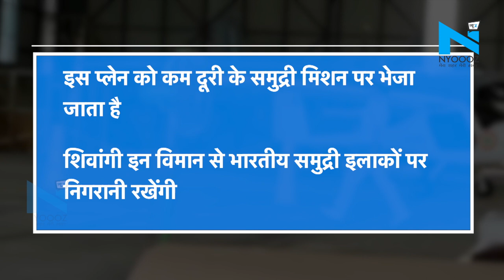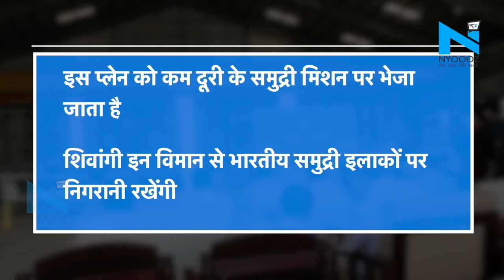Muzaffarpur: जानें भारतीय नौसेना की पहली महिला पायलट शिवांगी के बारे में 5 रोचक बातें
दुनिया में ऐसी कोई जगह नहीं है और ऐसा कोई क्षेत्र नहीं बचा है जहां महिलाओं ने पुरुषों को एकाधिकार को चुनौती न दी हो। आज महिलाएं हर क्षेत्र  में पुरुषों के साथ कंधे से कंधा मिलाकर काम कर रही हैं। ऐसी ही एक और क्षेत्र में महिलाओं ने कामयाबी हासिल कर ली है.. जी हां, एयरफोर्स के बाद अब नेवी में भी महिलाओं ने दस्तक दे दी है। आज हम आपको बताने वाले हैं भारतीय नौसेना की पहली महिला पायलट शिवांगी के बारे में.